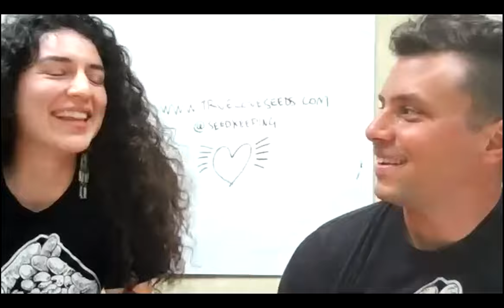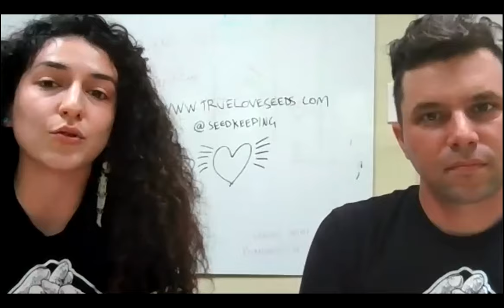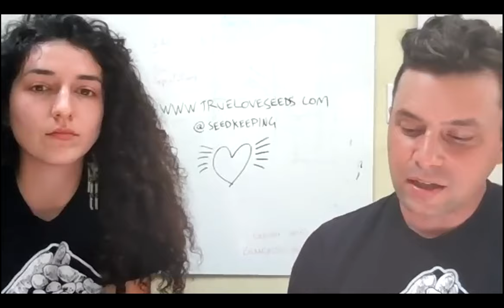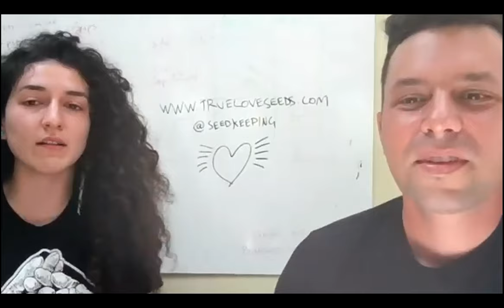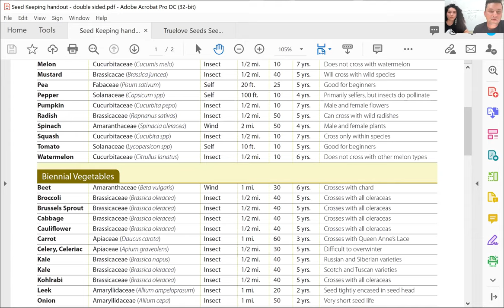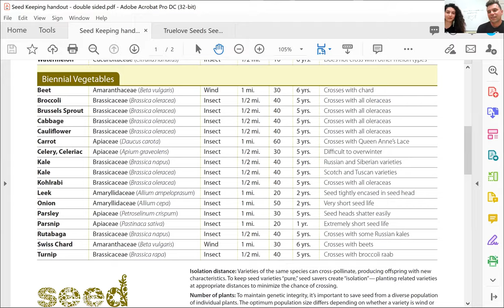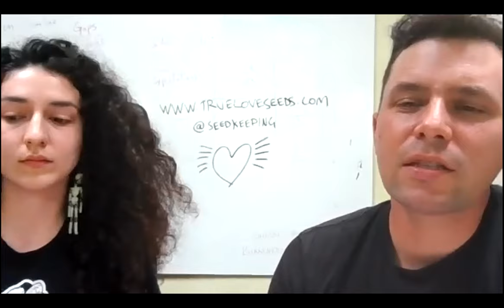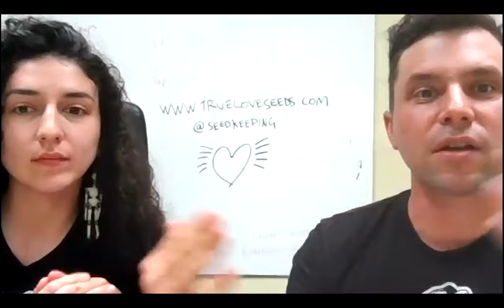Planning the Garden for Saving Seeds (GreenThumb Webinar Part 1 of 3)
Start planning now for saving seeds later this season! Saving the seeds from the crops you grow can help save money, preserve heirloom varieties, and more. Join seed farmers Julia Aguilar and Owen Taylor from Truelove Seeds to discuss tips and strategies you can incorporate into this year's garden plan if you wish to save your seeds.

Moderated by Mara Gittleman, NYC Parks GreenThumb

Download the PDFs from this webinar from the GreenThumb Growing Food Toolkit

This webinar is part of a 3-part series on seed saving.